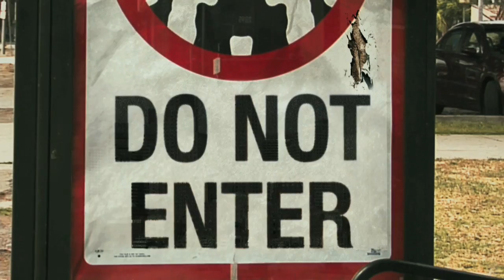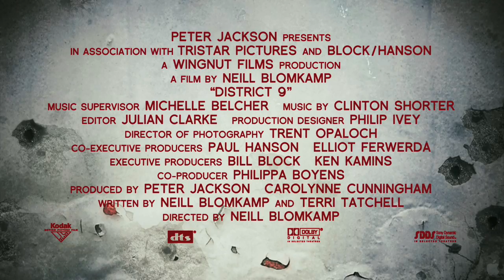Student District 9 Trailer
For class I was given a trailer for the District 9 movie.  The trailer came with no sound with exception to dialogue.  The rest was up to me to design and orchestrate.  I also created the alien voice from scratch.  Enjoy.